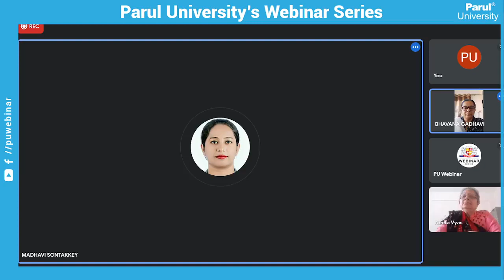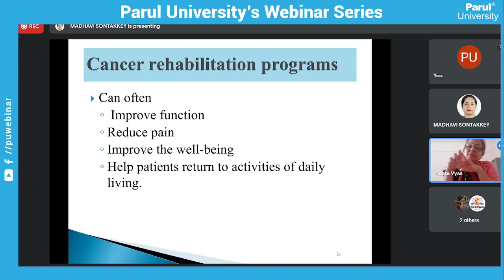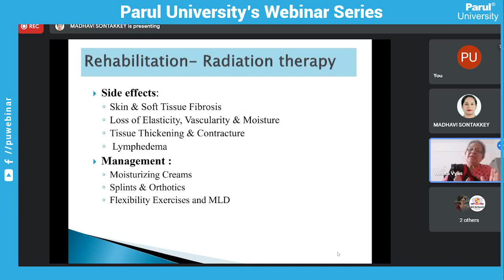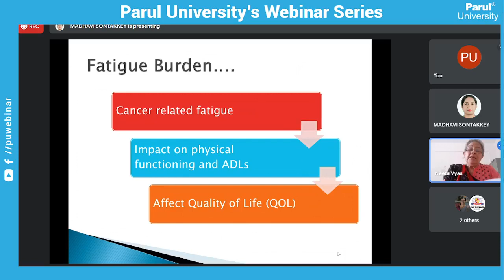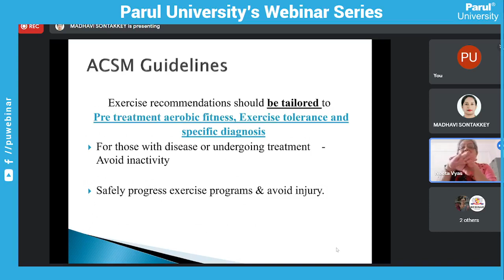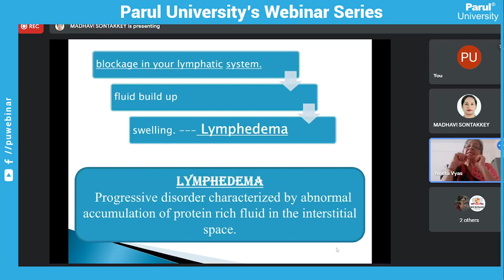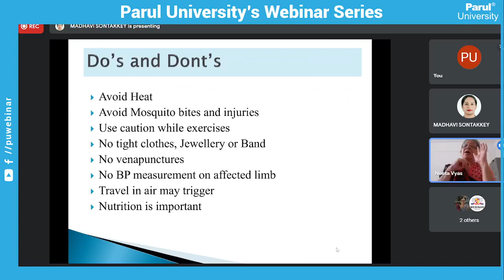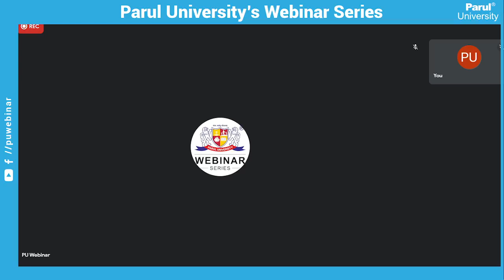120122 Role of physiotherapist in cancer rehabilitation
120122 Role of physiotherapist in cancer rehabilitation